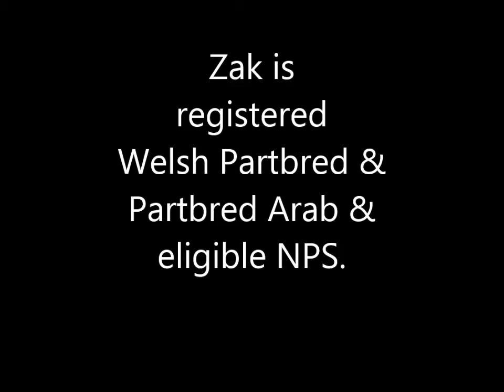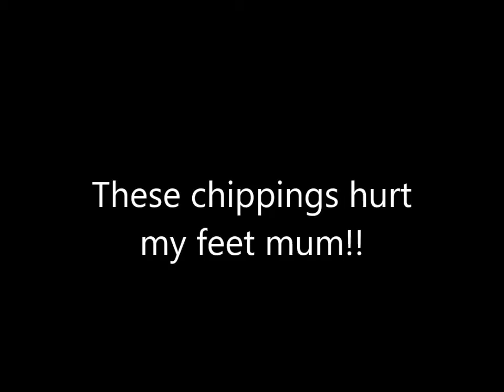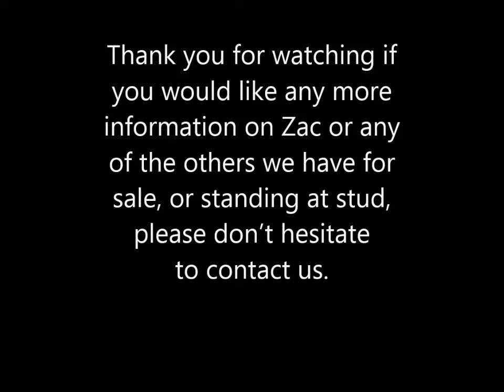Blaenllain DB's Dark Knight (Zac) March 2014. www,blaenllainstud.co.uk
Blaenllain DB's Dark Knight (Zac) FOR SALE, Black Gelding, reg WPB & PBA, born 2011. Video done March 2014. www,blaenllainstud.co.uk